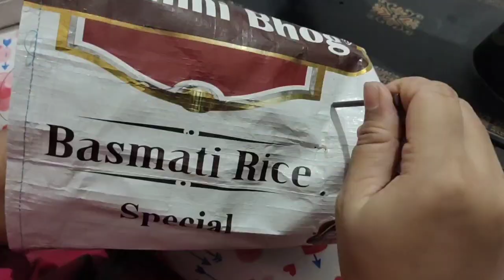Vlog🥰//Mayamna comment da haibirak u🥰//Koithi thiraga makha ta leire😔//Pmbi 3,4 surdi faba😊/Bora pot